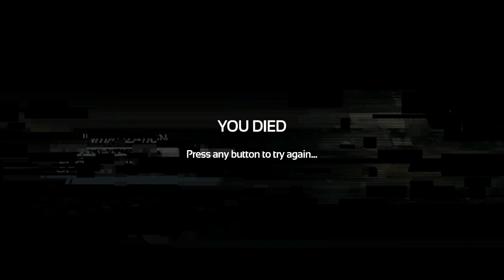The GOG Spooky Show - SOMA - #24 - on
Let's play SOMA on GOG.com's Twitch Livestream! This is the GOG Spooky Show - a series which I am hosting on the GOG.com Twitch channel, playing creepy, scary, spooky games.

About: Enter the world of SOMA and face horrors buried deep beneath the ocean waves. Delve through locked terminals and secret documents to uncover the truth behind the chaos. Seek out the last remaining inhabitants and take part in the

events that will ultimately shape the fate of the station. But be careful, danger lurks in every corner: corrupted humans, twisted creatures, insane robots, and even an inscrutable omnipresent A.I.

- From the creators of the cult classic Amnesia the Dark Descent.
- Spine-chilling horror that raises questions about identity, consciousness and existence itself.
- Mixes stealth, exploration and puzzles into a coherent narrative experience.

GOG.com's Twitter (for Twitch announcements) & (for the online store)